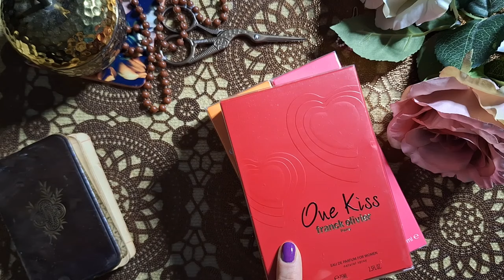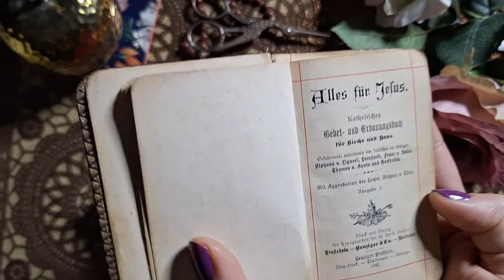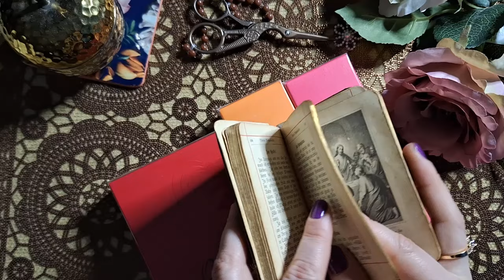Покупки Ароматов для ЛЕТА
1. One Kiss Franck Olivier
2. Happy Clinique
3. Happy Heart Clinique

"Ягодов вообще здесь нету."))))))))